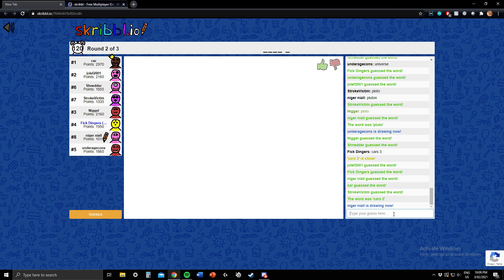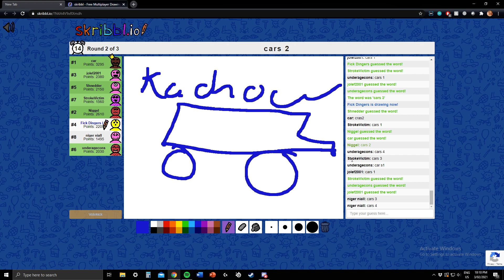Desktop | Shot with GeForce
CPU: AMD Ryzen 5 1600 Six-Core Processor
Memory: - (15.94 GB RAM usable)
Current resolution: 1920 x 1080, 144Hz
Operating system: